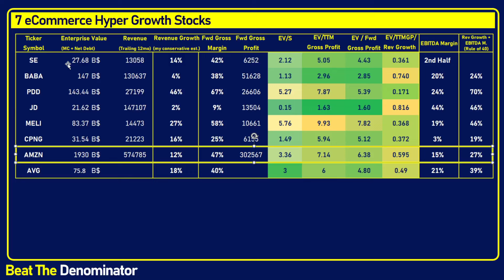Ecommerce Hyper Growth Stocks: Are They Undervalued? SE PDD JD MELI BABA CPNG and AMZN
SE PDD MELI, BABA, $SE CPNG, and AMZN stock.

In this video, I cover the undervalued stock SE PDD JD MELI BABA CPNG and AMZN. I end with the valuation and attempt to answer whether the stock is undervalued or not. The video also includes a discussion of Sea Limited (SE)'s latest revenue numbers and earnings for Q4 of 2023, and what I think of the stock in general.

Let this video be simply a single datapoint in your own analysis of the stock and its potential.